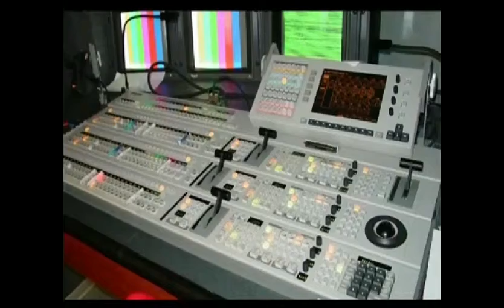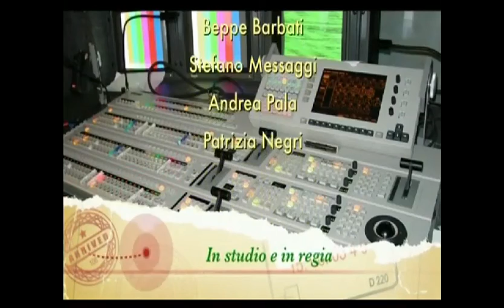Gente & Parole: la Compagnia Bonfanti e Luciano Ravasio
Il cantautore bergamasco Luciano Ravasio, ospite di Roberto Fabbrucci nella serata televisiva Gente & Parole, si incontra con la "Compagnia di Prosa Carlo Bonfanti" e più esattamente con l'attore regista Walter Danelli e una delle figure storiche della compagnia dialettale, Lina Brambilla. Entrano in scena poi il comico Enrico Beruschi e il soprao Marina Daga Scali per presentare il concerto di Natale del Corpo Musicale Città di Treviglio diretto dal Maestro Paolo Belloli. In conclusione uno degli attori della compagnia Bonfanti, Pietro Cariboni, si esibisce in una performance. Naturalmente Ravasio fa da protagonista con le sue splendide canzoni.